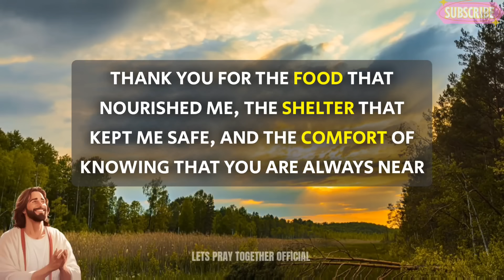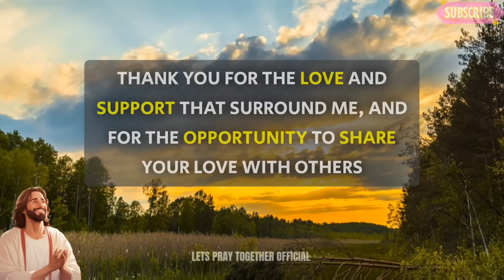Dear God, I lift up to You all my worries and fears, trusting - An Evening Prayer To Thank God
night prayer
evening prayer
morning prayer
bedtime prayer
Night prayer before going to bed
catholic
jesus
powerful prayer